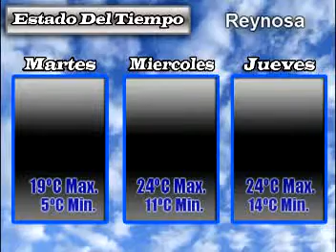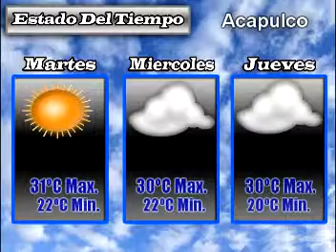Nuevo ESTADOTIEMPO 271211